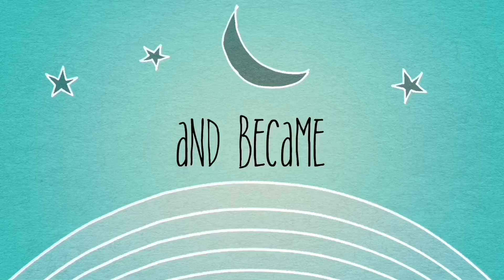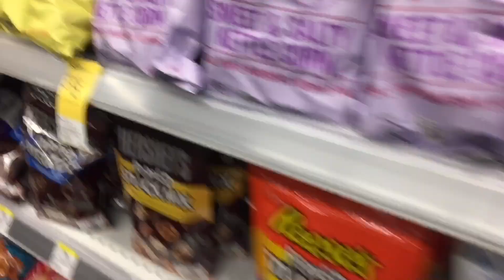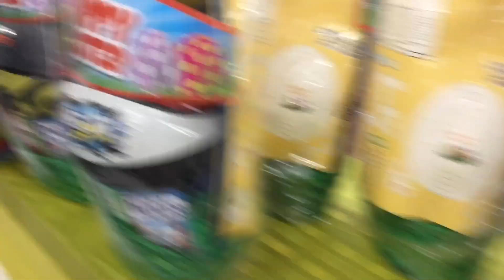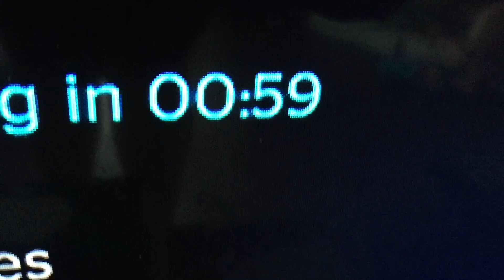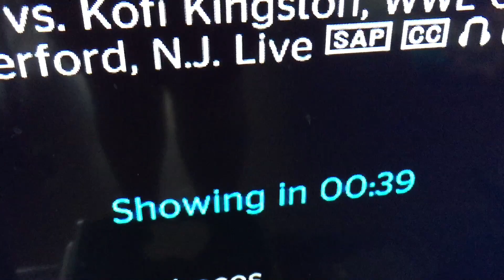WRESTLEMANIA 35!!! //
Want to send us some fun, positive mail? Send it here:

USA

OUR VLOGGING CHANNEL TWITTER: @graceloganvlogs

MY (GRACE'S) SOCIAL MEDIA LINKS:
INSTAGRAM (PHOTOGRAPHY): @proudmommygracephotography